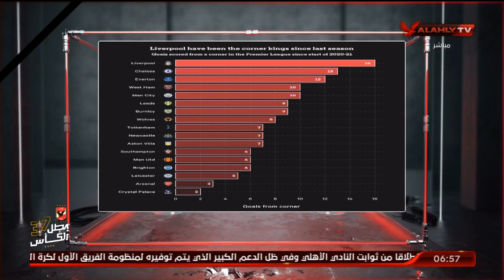وليد الحديدي: "يورجن كلوب" مدرب التفاصيل الصغيرة وأبهرنا بكيفية استغلاله للركلات الركنية | السادسة